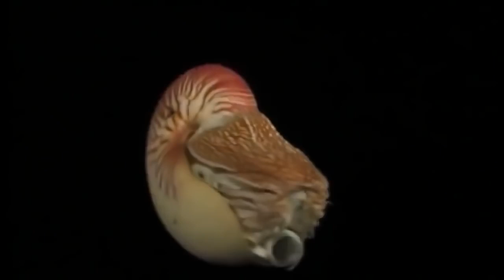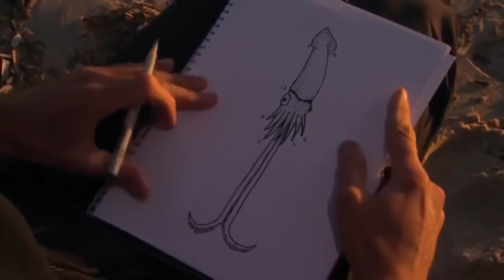New Documentary 2015 Discovery Mystery Creatures Giant Oceans Documentaries 2015 National Geographic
New Documentary,Documentary,Documentary 2015,New Documentary 2015,Documentaries,Documentaries New Documentary 2015 Discovery Mystery Creatures Giant Oceans Documentaries 2015 National Geographic
2015,Documentaries National Geographic,Documentaries 2015
National Geographic,National Geographic,National Geographic Documentary,National Geographic Documentaries, 2016, Discovery,Mystery Creatures Giant Oceans,Oceans,Discovery Mystery Creatures Giant Oceans,mystery,river,amazon,ocean, sea,monsters,giant creatures, biggest animals in water,water